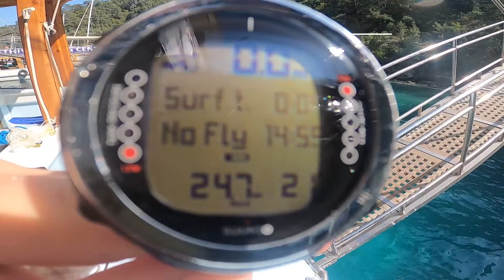DALAVERE 1 - FETHİYE TÜPLÜ SEYİR DALIŞI | 27.8 m, Grida, Baby Kalamar, Aslan, Çütre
DALAVERE serisinde Türkiye'nin en güzel dalış noktalarından biri olan Fethiye'de scuba dalış yapıyorum. DALAVERE bölüm 1'de Fethiye'deki bir kaç koya seyir dalışı yapıyorum. Hava durumundan dolayı sadece seyir dalışı oldu ama serinin gelecek bölümlerinde daha ilginç dalışlar bizi bekleyecek. Türkiye'nin en iyi dalış noktalarındaki bu bölümde zehirli aslan balıkları, bebek kalamar, grida gibi bir kaç canlıyla arkadaşlık ediyoruz.
TÜM OUTDOOR VE EXTREME SPORLARINIZI BU KANALDA BULABİLİRSİNİZ. DOĞA SPORLARININ VE SPORCULARIN HER ZAMAN BIRBIRLERINE DESTEK OLMASI GEREKTİĞİNE İNANIRIM.
İyi seyirler..